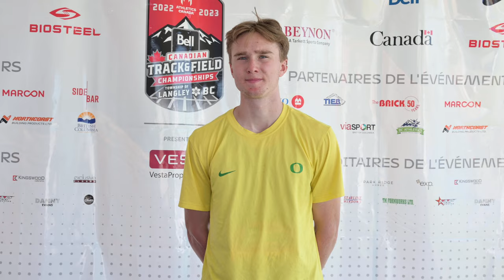Interview with Matti Erickson - UO Athlete Double U20 Gold at Canadian Track and Field Championships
We speak with Matti Erickson following his championship run in the U20 men's 800m at the 2022 Canadian Track and Field Championships. Matti Speaks candidly about his stellar weekend and his time training in Eugene in his first year with the University of Oregon track and field team.

Follow RunBC.ca on Instagram to stay up to date with our launch!